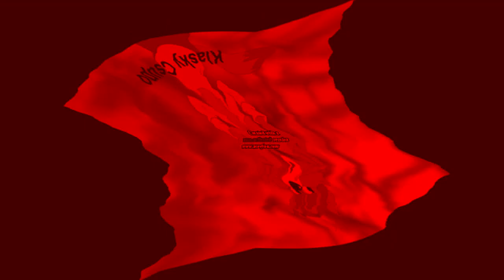Cat Leopold Says Klasky Csupo Center Effects Effects (Sponsored By Preview 2 Effects)